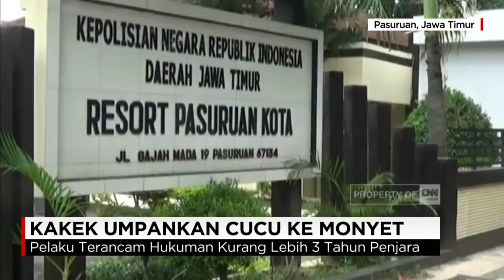Kakek Umpankan Cucu ke Monyet Terancam Hukuman 3 Tahun Penjara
Aksi kekerasan oleh keluarga terdekat kembali terjadi. Seorang kakek menyodorkan cucunya yang baru berusia 5 tahun, pada seekor monyet.

Sang anak pun syok dan terluka. Polisi telah menangani kejadian ini.

Atas peristiwa ini, si kakek terancam hukuman 3 tahun penjara.

Like & Follow Facebook:
CNN Indonesia

cnnindonesia